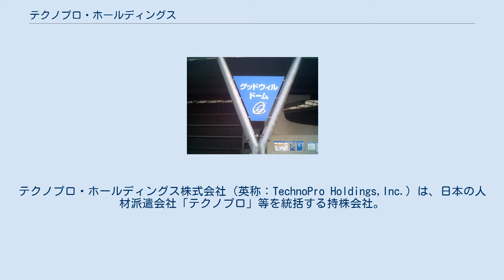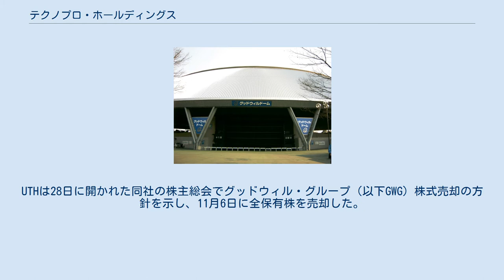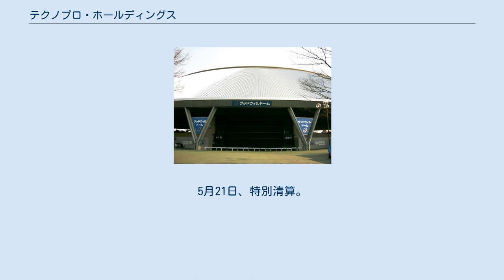テクノプロ・ホールディングス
テクノプロ・ホールディングス株式会社（英称：TechnoPro Holdings,Inc.）は、日本の人材派遣会社「テクノプロ」等を統括する持株会社。
本社は、東京都港区六本木6-10-1 六本木ヒルズ森タワー。
 本稿では、暫定的に同社の前身であるプロンプトホールディングス（旧 アドバンテージ・リソーシング・ジャパン←ラディアホールディングス←グッドウィル・グループ）の内容も併記する。
 2016年現在はテクノプロが手がける技術者派遣が事業の中心であるが、かつては日雇い派遣や軽作業派遣を中心とした人材派遣の「グッドウィル」（持株会社から分離）、訪問介護などの介護ビジネスを担っていた「コムスン」、かつて事実上の業界最大手であった「クリスタル」（後の「ラディアホールディングス・プレミア」）の3社を中心として、人材派遣事業や介護事業を手広く手がけていた。
しかし、コムスンの介護報酬不正請求やグッドウィルの違法派遣などの不祥事をきっかけとした両社の廃業、それに2008年秋以降の景気悪化による労働者派遣需要の急激な落ち込みが重なって経営が悪化し、外資の支援の下で経営を立て直すこととなった。
 その後技術者派遣に事業領域を集中させたことが奏功し、2014年には外資の支援の手を離れ東証に再上場。
メイテックと並ぶ業界大手となっている。
 1995年、「株式会社グッドウィル」を、佐藤修（現・マスターピース・グループ株式会社代表取締役会長）、川上真一郎（前グッドウィル・グループ株式会社代表取締役社長兼COO）、神野彰史（前グッドウィル・グループ株式会社常務執行役員、前グッドウィル社長）の3名が、中心となって設立する。
 グループ・会社の中心人物であった折口雅博は、総合商社「日商岩井」（現・「双日株式会社」）所属時に、日商岩井とイギリス・レジャー企業との共同出資で、バブル景気後期の1990年代初めに営業をしていた大型ディスコジュリアナ東京、六本木ヴェルファーレなどの立ち上げ経験があるのみであったが、軽作業請負で、日払いのスタッフへの給与を払う資金が尽きたところへ折口が自己資金を投入し、外部の資金も導いたことがきっかけで役員となった後、代表となったのであり、創業者の一員ではない。
 その後「グッドウィル・グループ株式会社」に商号変更するが、副会長だった佐藤が株式会社マスターピース（現・マスターピース・グループ株式会社）を分社独立して去ったことにより、折口によるワンマン経営となった。
 2004年8月に「グッドウィル・グループ」は持株会社に移行（これに伴い、同年4月に新たに設立したグッドウィルがほぼ全事業を譲受）。
 前社名の「グッドウィル」は、アメリカ合衆国で創立された社会的弱者の職業訓練・自立支援のために、寄付された古着・古本・家電などの再生販売をして多額の収益金と雇用機会を生み出している非営利団体の名前から取ったもので、「善意」「商売上の信用」の意。
アメリカのグッドウィル・インダストリーズは、コミュニティ・ビジネスを行う慈善団体として広く知れ渡った名称であり、日本とは無関係である。
 2007年5月の東京ミッドタウン開業時に、本社および関連会社のほとんどを旧防衛庁跡地に建設された東京ミッドタウン・タワーに移転する予定であったが、同年に発覚したコムスン問題などがあり、実際に移転したのは、以下の10部門である（全てグループ子会社）。
 しかし、ラディアホールディングスの事業再建計画を達成するため、ミッドタウン・タワーから全て撤退し、2008年11月1日・4日にほぼ全ての企業を六本木ヒルズ森タワーに移転させた。
なお、一部企業は、東京都中央区日本橋室町の古河ビルに移転させたが、2009年7月1日をもってラディアホールディングスが、技術派遣事業特化する事によりプレミア・スタッフ及びプレミア・ラインが事業譲渡、またラディアホールディングスの特例子会社のラディアスマイルとプレミア・スマイルが、合併された為、2009年7月1日現在事実上グループ子会社のすべての企業が、六本木ヒルズ森タワーに入居している。
 2007年春から2008年初頭にかけて、先述したコムスン問題や、グッドウィルによる違法派遣が発覚、行政処分を受ける。
財務状態も、クリスタル買収で折口保有の株式を担保として900億円近い借...